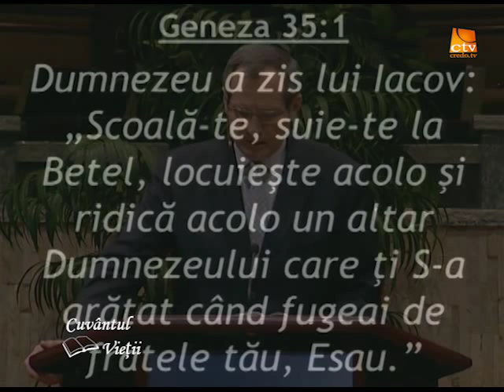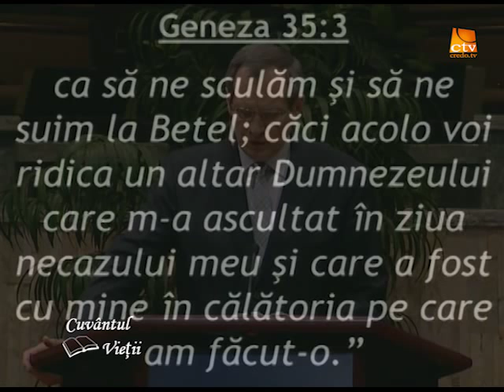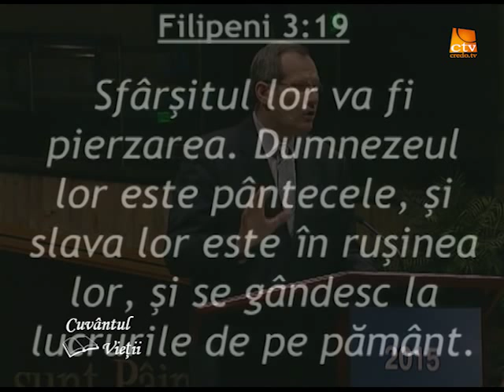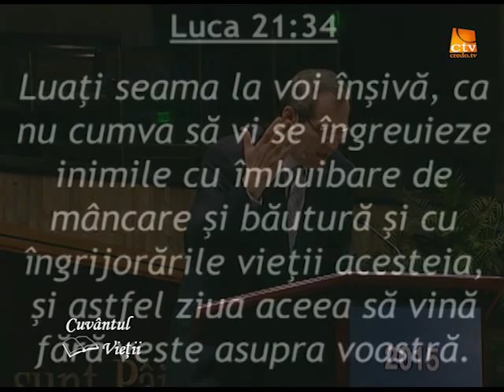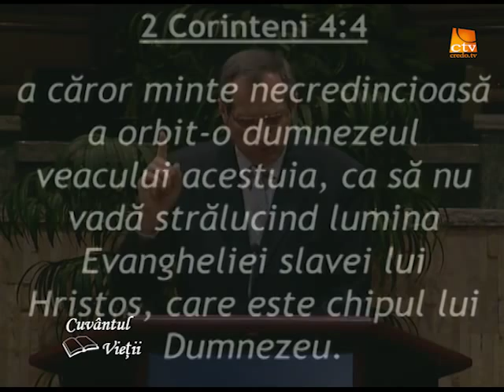Cuvântul Vieţii - Familia care se trezeşte, partea a 2-a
Familia care se trezeşte - parea a 2-a